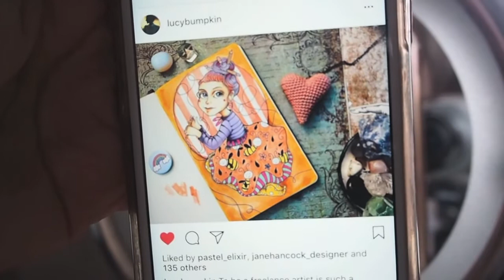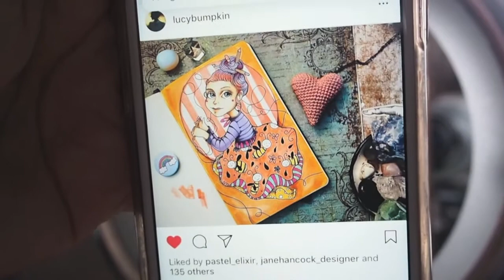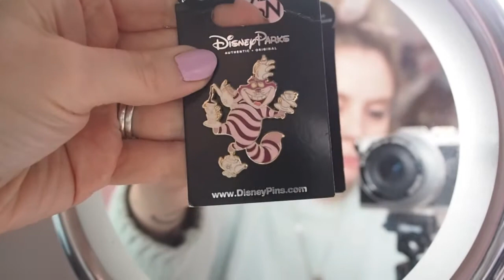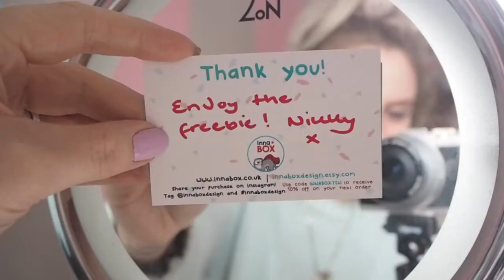Mid Week Mash Up & Where Are The Totes? | Ellis Woolley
Hey guys, I had a bit of a rant towards the end of this video but the tote bags eventually arrived late today (Friday) & I'm wrapping them all up as we speak haha, they're looking incredible & I can't wait for you all to see them! Ellis x

DEPOP: @elliswoolley